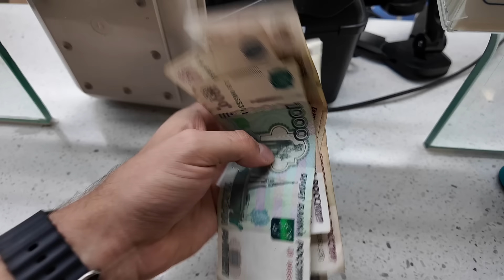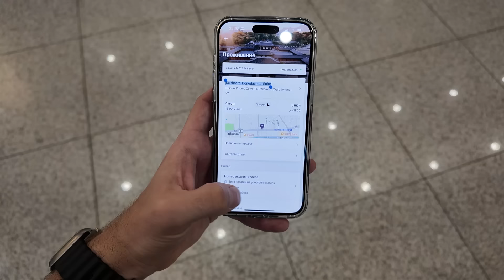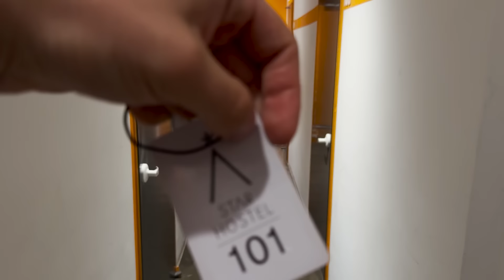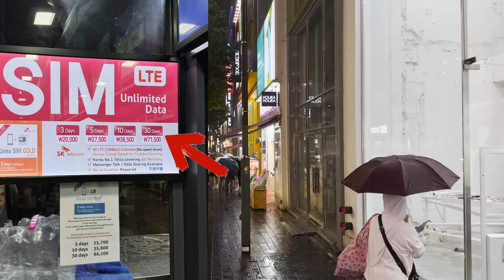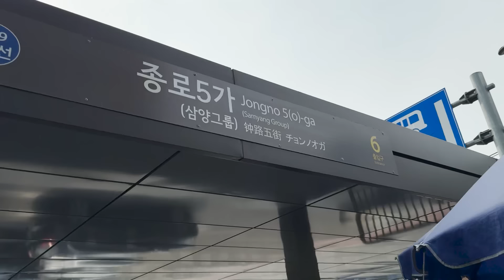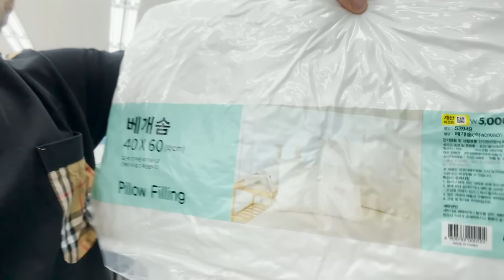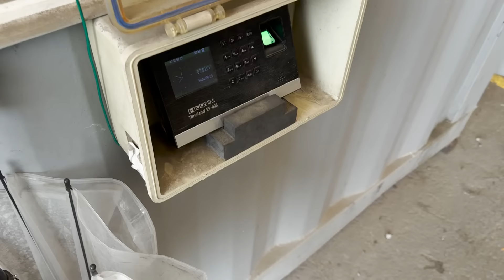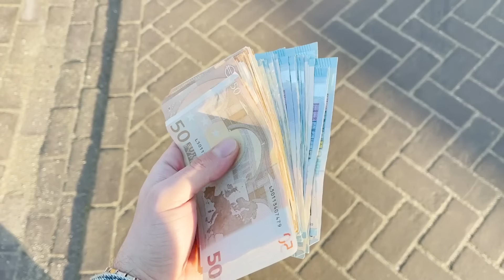КАК ЗАЕХАТЬ В Ю. КОРЕЮ И НАЙТИ РАБОТУ?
Я Андрей, основатель компании Work World, заехал в Южную Корею в 5 или 6 раз за 6 лет! Цель моей поездки на собственном примере показать то, что не показывают другие: Показать весь маршрут от дома до работы, и ответить на самые главные вопросы:
Как пройти границу? Где обменять деньги? Как добраться с аэропорта до работы? Как и где купить выгодно сим карту, банковскую карту, рабочую одежду? Как легализоваться и устроиться на работу? На все эти вопросы вы найдете ответы в этом ролике

📲Мой канал с вакансиями о работе в Израиле и Ю.Корее в телеграм
📲 Нужен билет на паром? Страховка? Обратный билет?